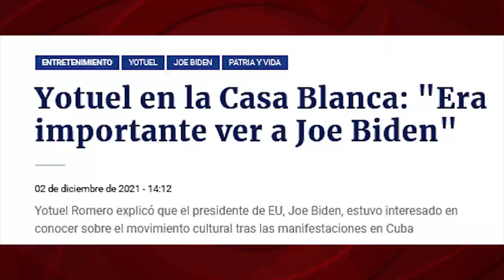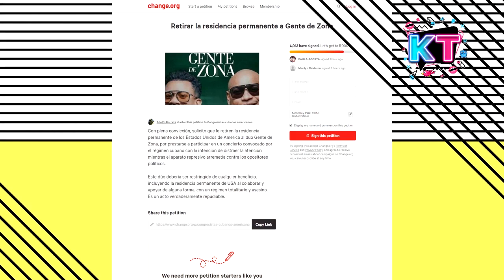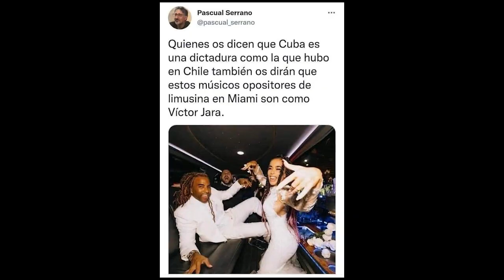Mansiones y limusinas por la libertad de Cuba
“Todo ha cambiado, ya no es lo mismo. Entre tú y yo hay un abismo”, dice la letra de la canción “Patria y Vida”. Así es: el abismo entre los millones de dólares, los autos de lujo y las mansiones de sus intérpretes y las penurias que sufre una buena parte del pueblo de Cuba a causa del bloqueo criminal con el que aquellos colaboran.